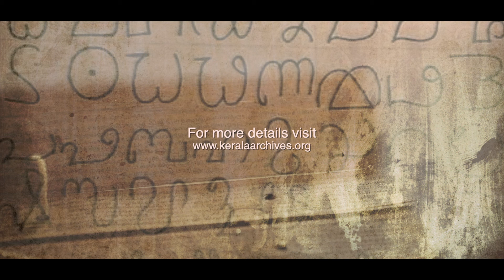കുടികിടപ്പ് നിയമം കൊച്ചി | Kudikidappu Niyamam